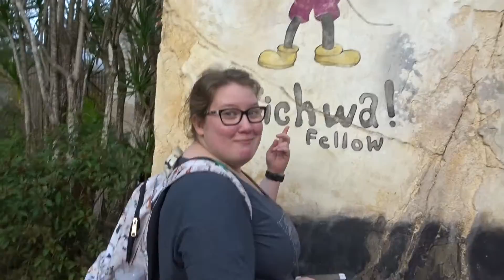Disney Makes You Feel Brand New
Here is my montage of my DCP. It's not the greatest but it still made me smile.

Social Media!

Ear Shop